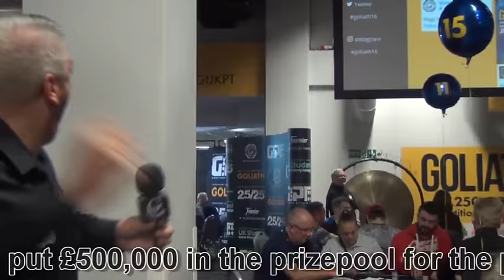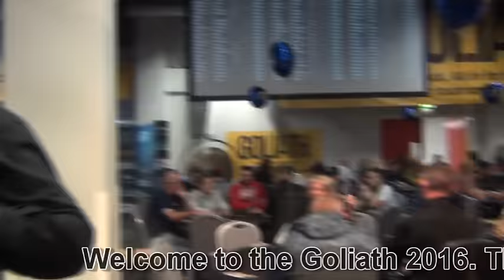Goliath 2016 - Start of Day 1a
The 2016 Goliath is here as we begin Day 1a.